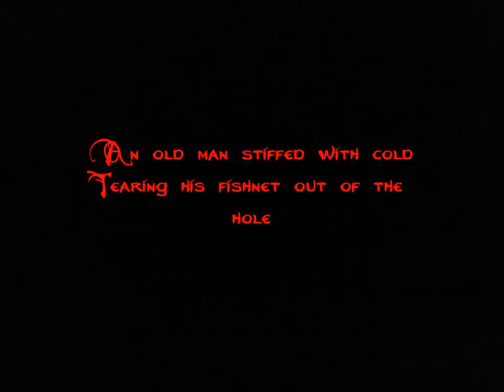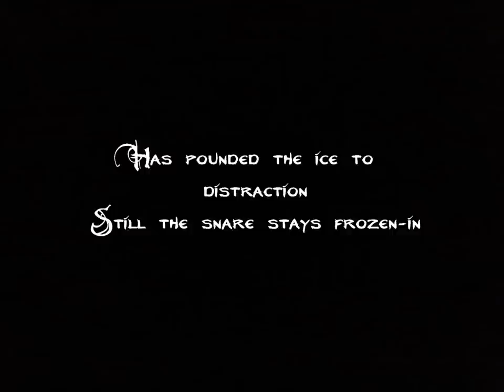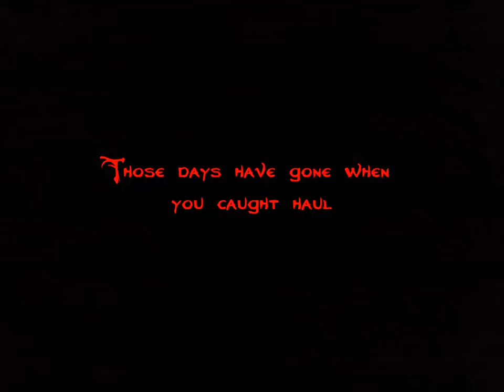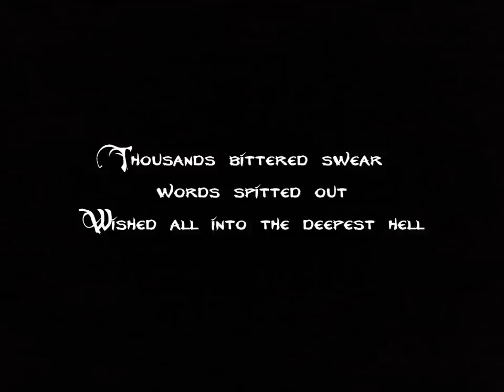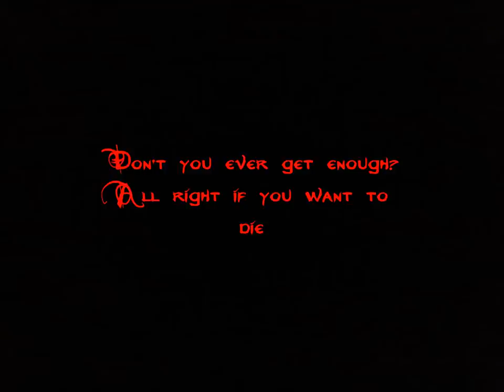Kalmah - Pikemaster [Lyrics] [HD]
Kalmah
Album: Seventh Swaphony
Song: Pikemaster
Year:2013
Country: Finland

I'll make more videos soon...